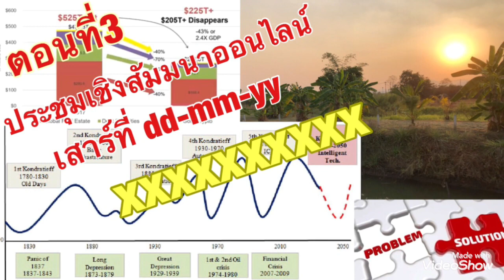ฝ่ายไหนต้องการอะไรแท้จริงในวิกฤติสงครามยูเครน?! ทำไมมันจึงเกิดขึ้นและก็ยังไม่จบสิ้นลง??!